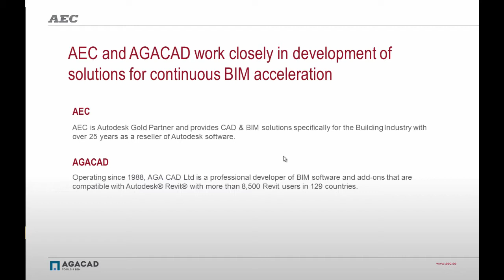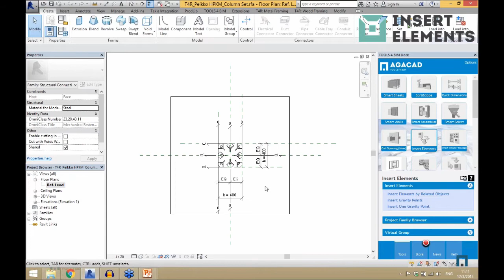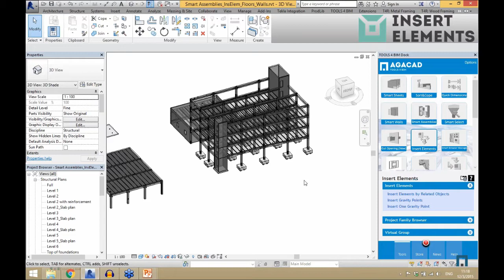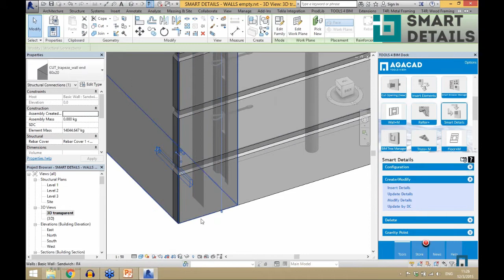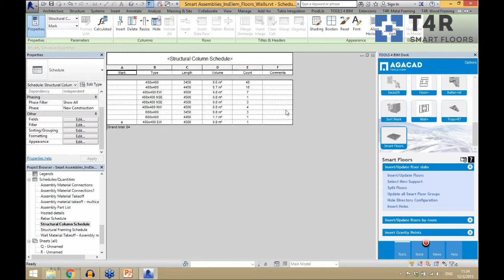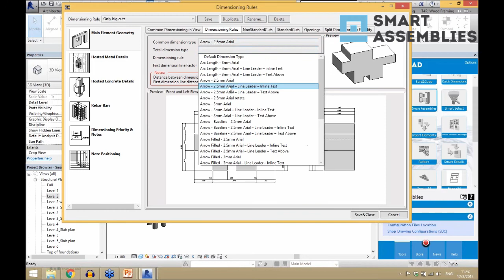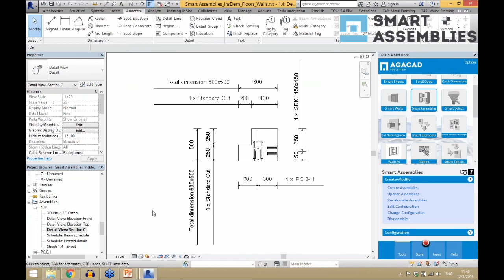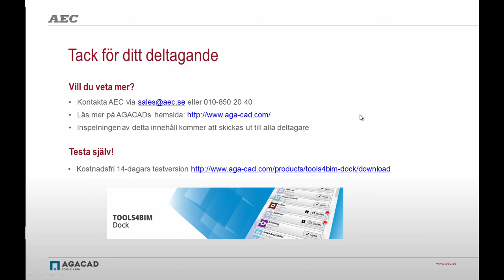Effektiv modellering och dokumentation av prefabicerade element i Revit